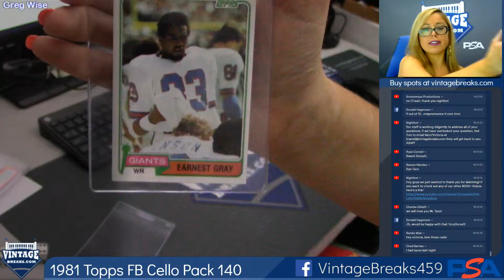06-06-2019 1981 Topps Football Cello Pack 140 Break Opening Video